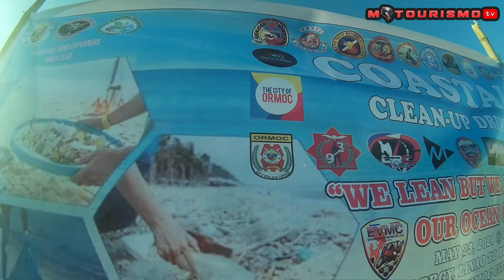COASTAL CLEAN WITH KENSYOT TV